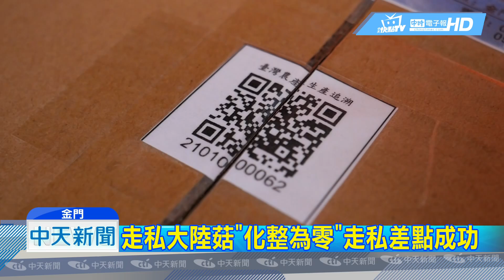20190116中天新聞 有毒陸菇佯裝台灣菇 自印假「追溯產地QR CODE」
農曆年前農產品走私蠢蠢欲動，金門岸巡隊料羅商港，查獲私梟假借金門菇農名義，寄運42箱640公斤大陸香菇，準備運往台灣販售弁取暴利，劣質香菇未經檢驗，可能含有鉛、硫、砷等有毒物質，對人體呼吸系統及肝、腎均有重大危害。